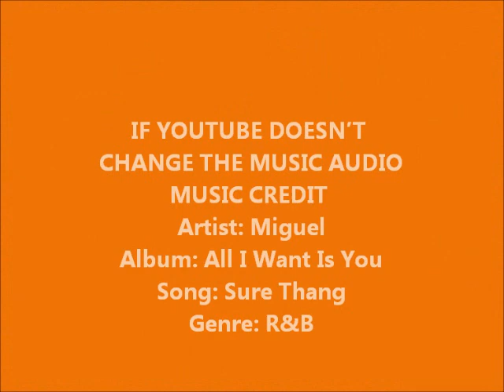Natural Hair Journey #17- Braid Out on a Blow Out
IF YOUTUBE DOESN'T CHANGE THE MUSIC AUDIOMUSIC CREDIT
Artist: Miguel
Album: All I Want Is You
Song: Sure Thang

Thanks so much for stopping by and viewing my channel.  I'd greatly appreciate it.

This isn't a NATURAL HAIR channel but I have been recording my journey.  The web link to that play list is listed below.  The "Natural Hair Journey" videos are numbered in the order in which I uploaded them, with the most recent video at the top of the list.

Have a wonderful day/evening where ever you are in the world.